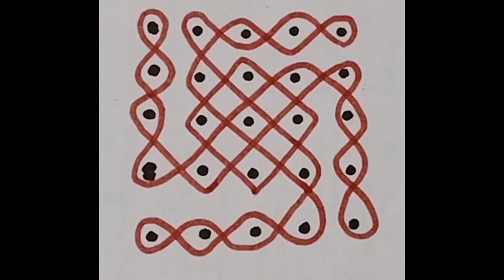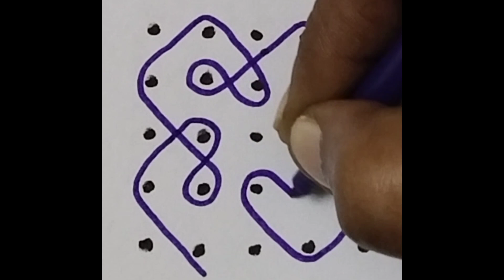simple sikku kolam//beginners pinnal kolam//easy pinnal kolam 5dots 5lines//part-1